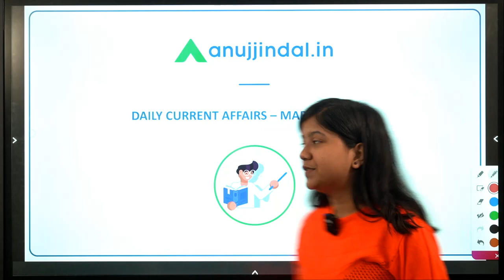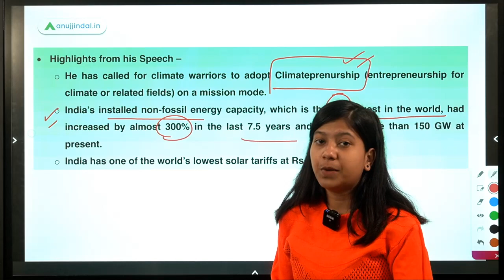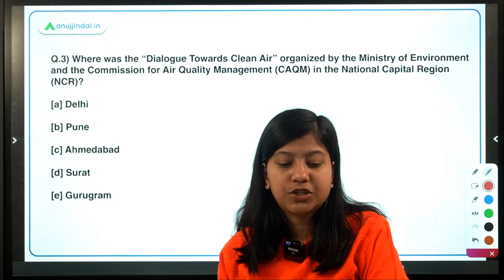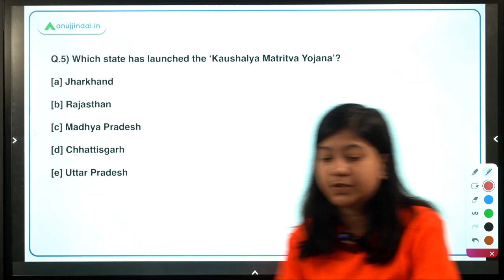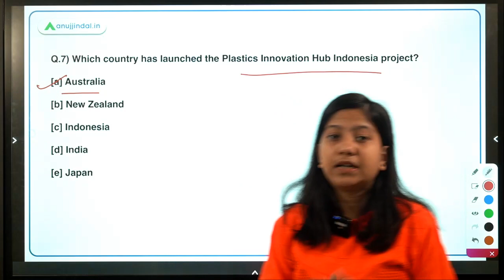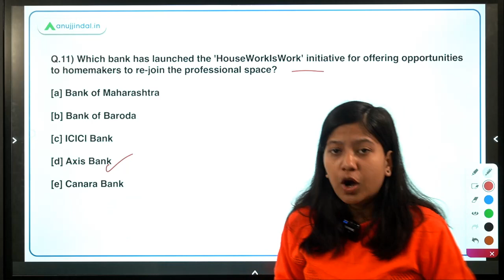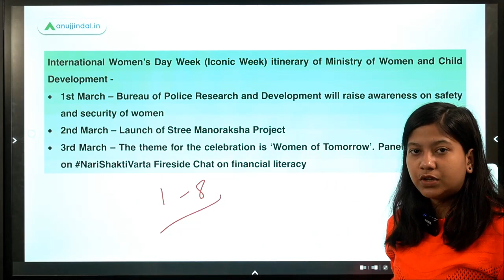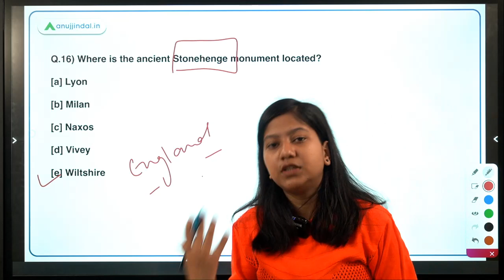RBI SEBI & NABARD | Daily Current Affairs | 10th March -Neha Gupta